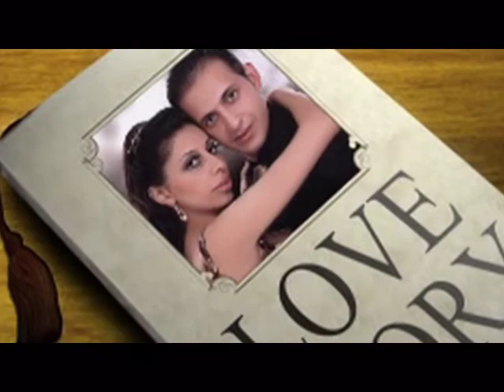Me and my loverly wife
Lover's 4 Ever